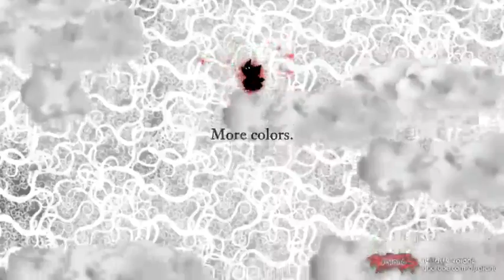Nihilumbra 08 Volcano Part 1 Stream Gameplay